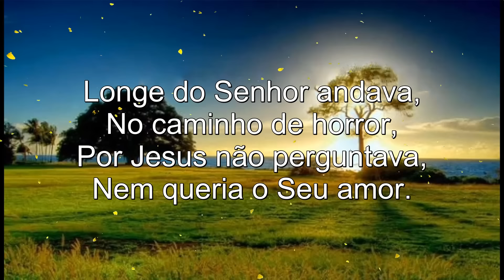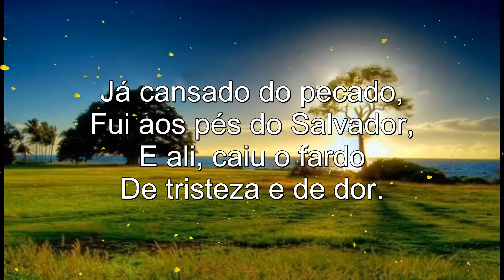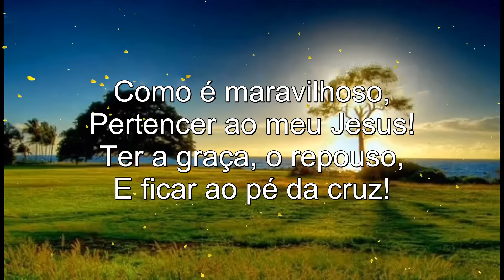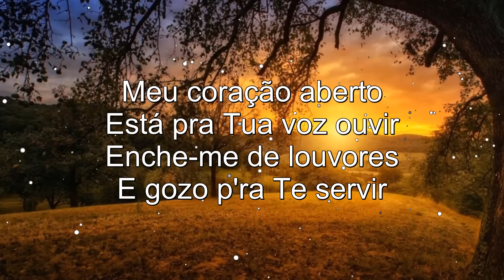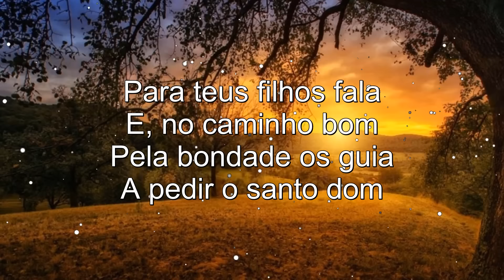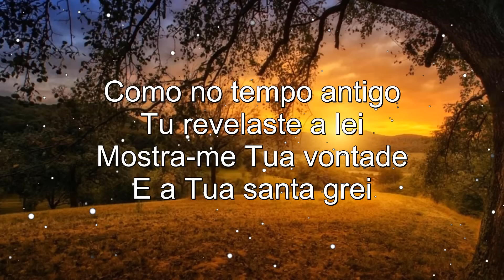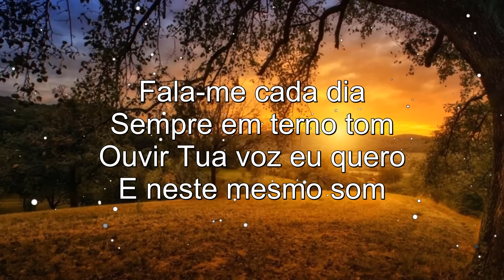Hinos Da Harpa Cristã - 100 Hinos para Sentir a Presença de Deus - Top Hinos Evangélicos 2024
Tema: harpa crista, hinos da harpa, hino da harpa. Hinos da harpa cristã, hino da harpa cristã, hinos antigos. Louvores antigos, hinos evangélicos, louvores, 100 Hinos para Sentir a Presença de Deus
"E, tudo o que pedirdes em oração, crendo, o recebereis." (Mt. 21:22)

Alguns outros vídeos que você pode consultar:
Pastor Antônio Júnior
ORAÇÃO DO DIA DE SETEMBRO
MELHOR ORAÇÃO para PROTEÇÃO, BÊNÇÃOS e PROSPERIDADE 🙏🏼
Hinos Da Harpa Cristã - 2 horas de Hinos HARPA CRISTÃ - Harpa completa Com letra
Harpa Cristã - 10 Hinos que falam do Sangue de Jesus - (Coletânea) - Levi - com letra
⭐© GRANDIOSO ÉS TU - Volnei da Costa e grupo C (Maranata) 526 Harpa

Com a seleção de 100 hinos para sentir a presença de Deus, você encontra paz e conforto. Os hinos da harpa cristã e cada hino da harpa cristã trazem mensagens de fé e esperança. Estes hinos antigos e louvores antigos ainda são hinos evangélicos mais tocados, perfeitos para momentos de adoração e louvor.

169. Oh Jesus Me Ama
151. Fala Jesus Querido
304. A Face Adorada
07. Cristo Cura Sim
15. Conversão - Foi Na Cruz
141. Guia-me Sempre Meu Senhor
03. Plena Paz
291. A Mensagem Da Cruz
301. Vem Cear
300. Nossa Esperança
308. Só O Sangue De Jesus
305. Campeões Da Luz
633. Meu Brasil
303. Precisamos De Jesus
26. A Formosa Jerusalém